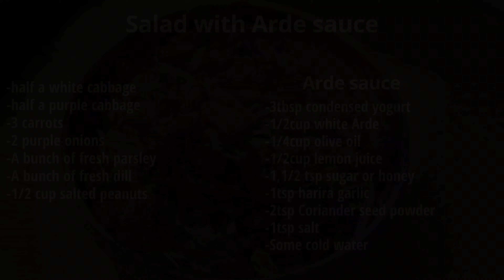Salad beyond your expectations ❗️Delicious salad with tahini sauce😋🥙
Indulge in the hidden delight of a Tahini sauce salad! This video will show you how to make a delicious salad with Tahini sauce that will elevate your taste buds to a new level of satisfaction.♨️🥗

Hello to all. Today I have prepared a delicious bread for you so that you can prepare this delicious bread at home with minimum facilities
(It is very easy to prepare and is suitable for times when you are hungry but don't have time)

cooking
Food
salad
cooking
delicious
different
tahini
sauce
Tahini sauce
salad recipe
sweet
Homemade
Fruit
cookie
Cupcake
toast
اشپزی
پخت و پز
سالاد
خوشمزه
سالا  با سس ارده
سالاد سزار
سس سزار

Also see the videos below.

خوشمزه دستور_پخت دستورالعمل آشپزی اشپزی_خونگی #

I love cooking and teaching new and updated recipes that are published online.👩🏻‍🍳🥙
 In my channel, I teach all kinds of sweets and cakes and delicious dishes.
My channel is about very delicious recipes that I find and share for you.
Make the recipe and send me your comments.